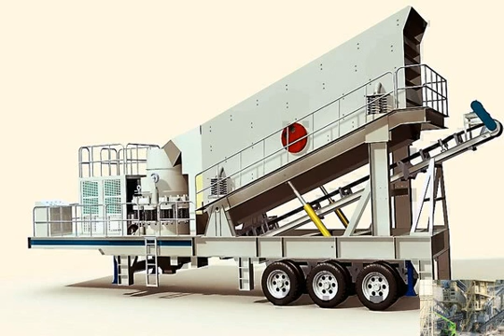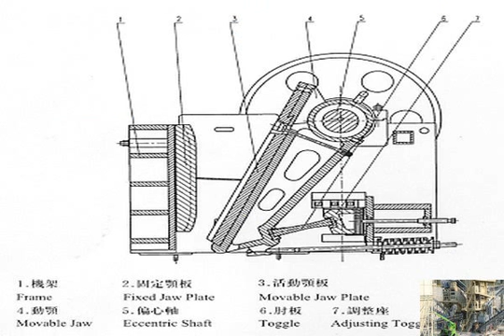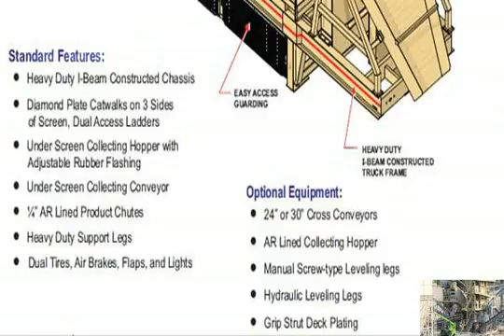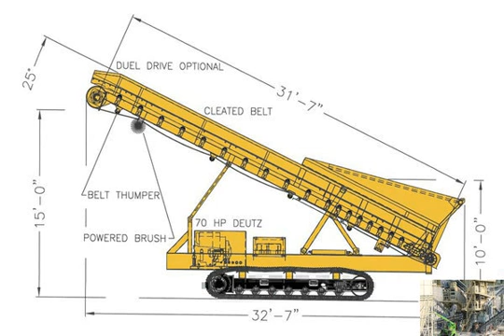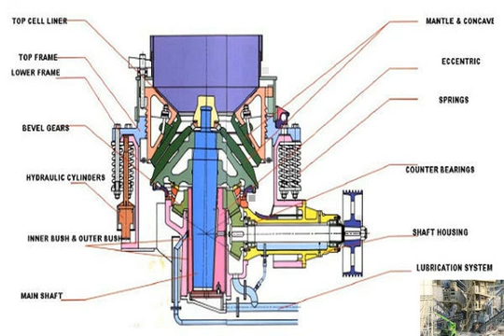chinese maize grinding machine seller